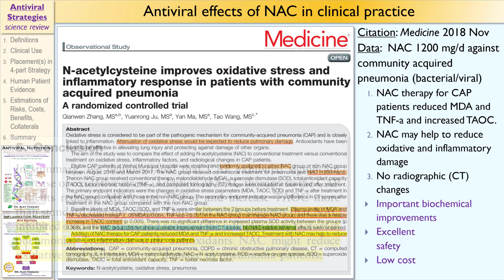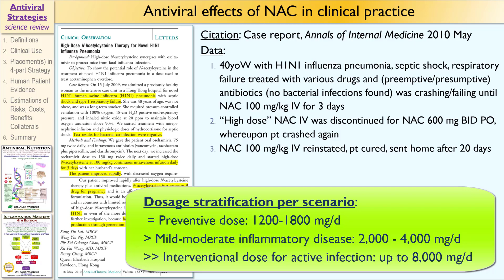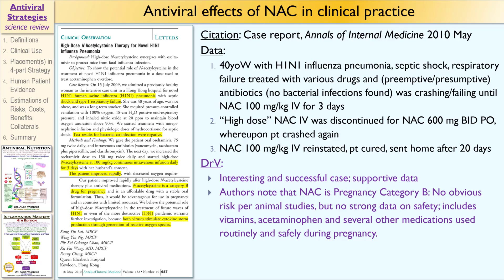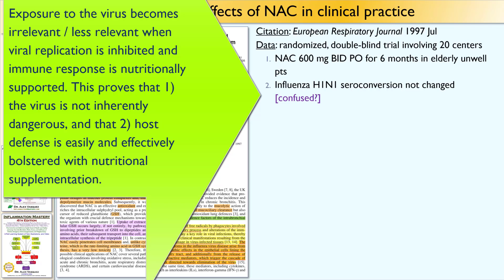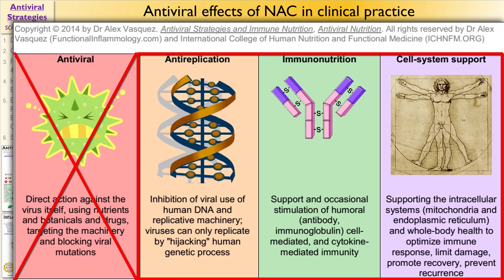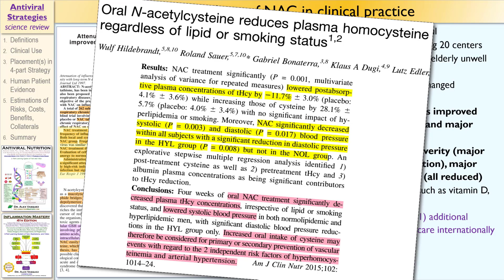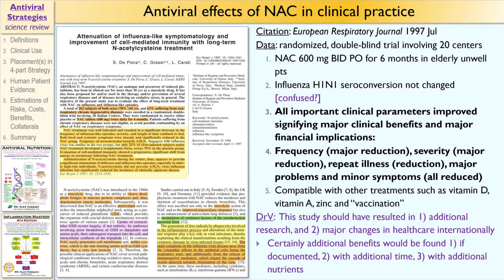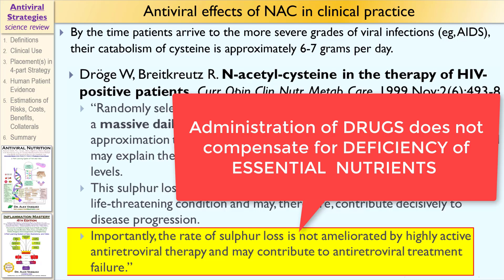Science-based Antiviral Nutrition: using NAC / acetyl-cysteine to trump Influenza / flu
Why don't doctors learn and tell their patients about Antiviral Nutrition?